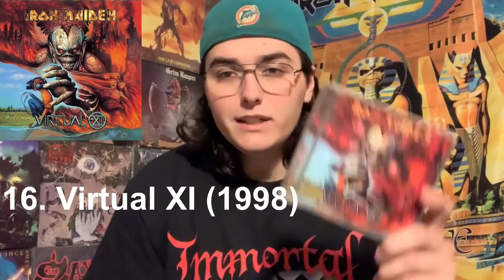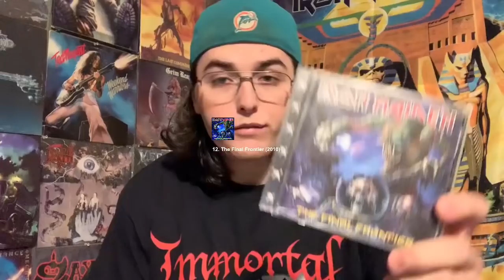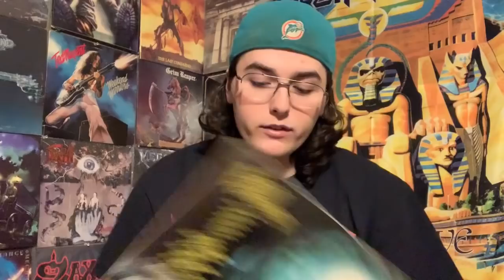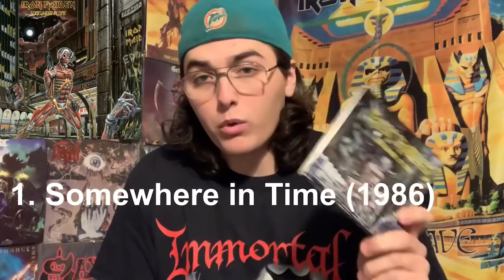Iron Maiden Albums Ranked From Worst to Best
My take on the Iron Maiden discography!